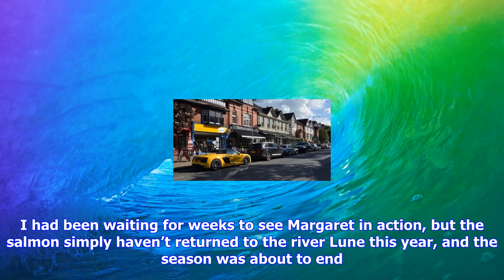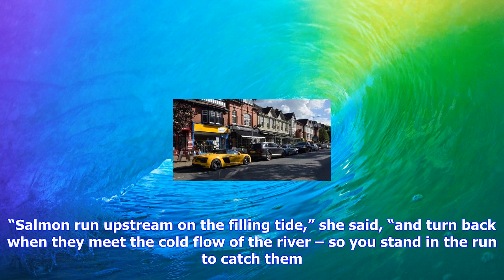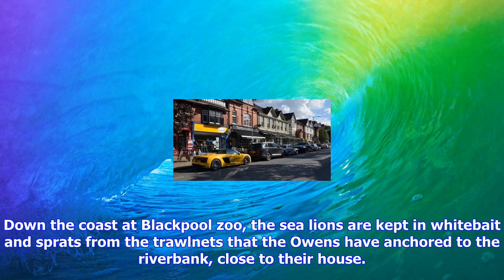Breaking News | Haaf netting on the lune: 'fighting a big fish really gets the adrenaline going'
Haaf netting on the lune: 'fighting a big fish really gets the adrenaline going'

Even as Margaret Owen pulled on her fishing “yallers”, we knew there was little chance of a salmon. ...